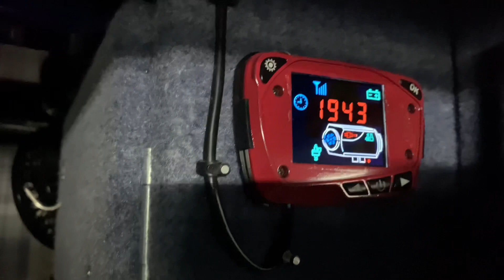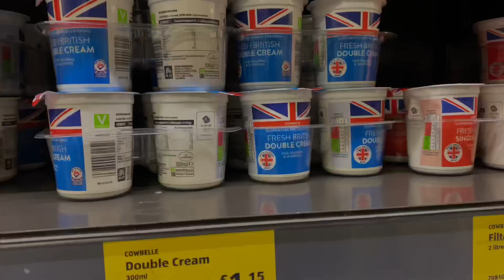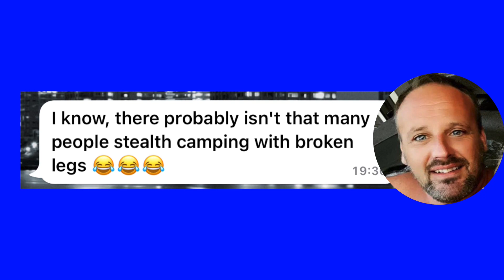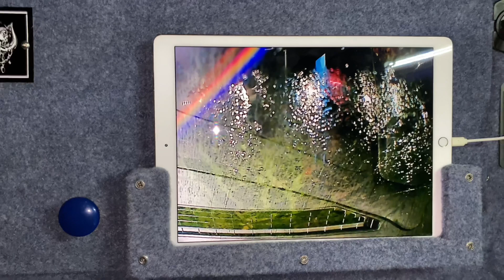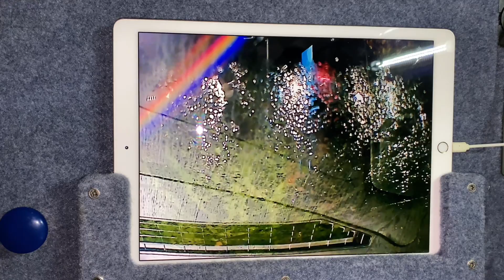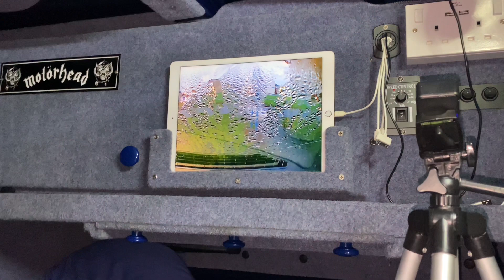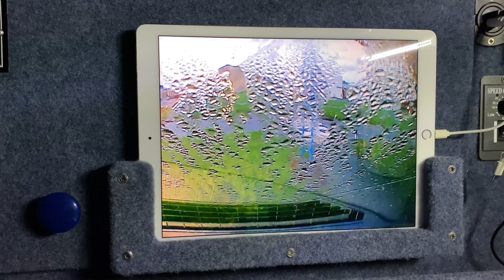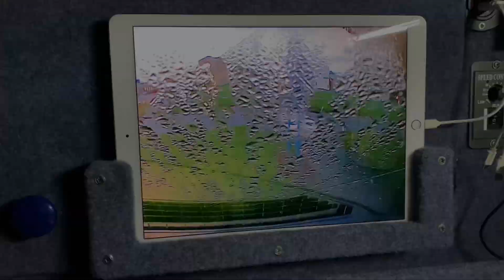Hospital car park stealth van camper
Stealth van camper. Hospital car park stealth camping for the stealthcampingalliance challenge. I head off to a hospital car park to enter the monthly challenge for November. Its an SCAcookoff challenge but I'm not confident of a win on this one. Cooking on the hospital car park was interesting and stealth camping the night even more. There are security on the hospital car park at night but fortunately I wasn't bothered overnight.

Chicken for humans and Cat the Dog
Onions
Cream
Garlic
Precooked mixed vegetables